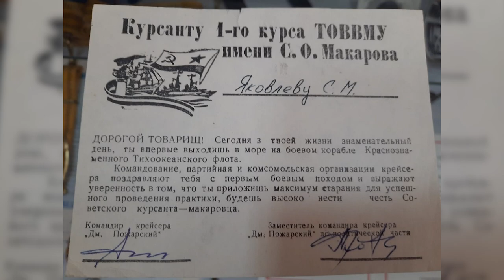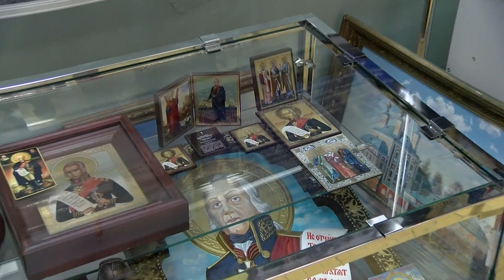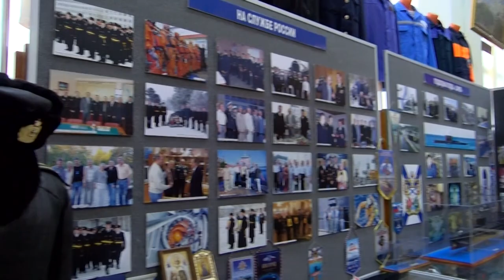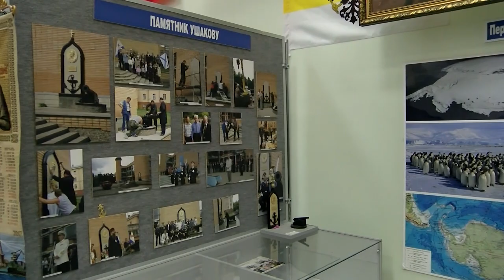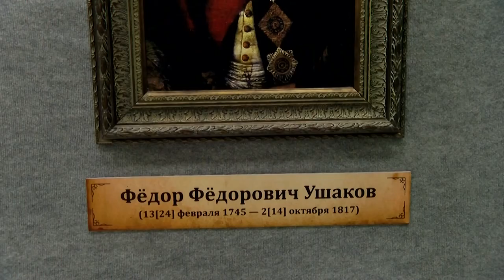Лица Сарова. Выпуск №26